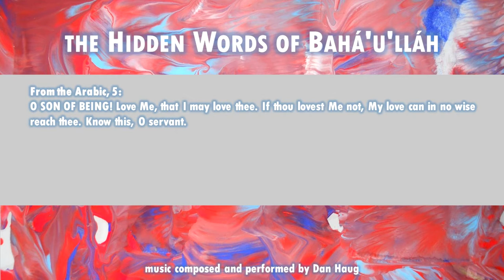The Hidden Words of Bahá’u’lláh: Arabic 5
From the Arabic, 5:
O SON OF BEING! Love Me, that I may love thee. If thou lovest Me not, My love can in no wise reach thee. Know this, O servant.

Available...